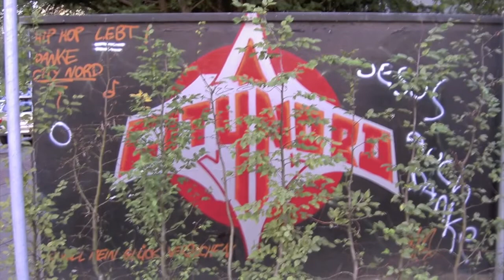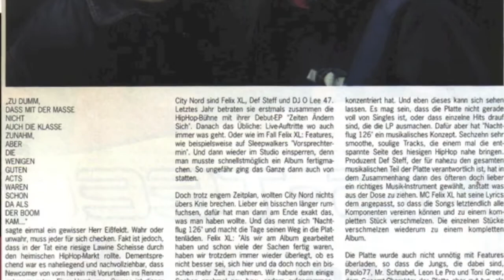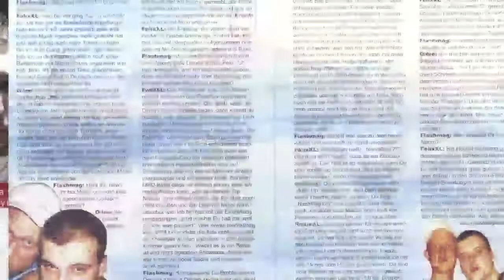City Nord - Spätschicht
City Nord - Spätschicht (Demo, ca. 2001, Instrumental später als "Alarm" auf dem Nachtschicht 126 Album)
Felix XL, der Mann am Mic bei City Nord gründete Anfang/Mitte der Neunziger Jahre zusammen mit ein paar Freunden die Bramfelder/Wandsbeker Rap-Combo "08/15", aus der "City Nord" hervorging, und kurz darauf stieß O-LEE 47, der ursprünglich aus dem Graffiti Sektor der Hip Hop Bewegung kam, als DJ dazu.

Kennengelernt hatte man sich zuvor über Mr. Schnabel von der Band "Dialektik" in Udus legendärem Hamburger "Treff". In den Jahren 1994/95 folgten diverse Auftritte mit eigenen Demo-Songs, unter anderem auf Buback Tonträgers legendärem Hamburger Hip Hop Jam "Kill X-Mas with a Groove", in Freiburg, Bielefeld und diversen Jugendzentren im Norden Deutschlands. Deutschsprachiger Hip Hop begann zu der Zeit vielerorts wie in Hamburg zu wachsen und so konnte man "08/15" und später "City Nord" zur damaligen neuen Schule der Hamburger Rapszene zählen.

1998 stießen Felix XL und O-LEE 47 auf Devon Styles aka Def Steff, der sich damals noch Disco Down nannte, und City Nord war geboren. Man feilte an neuen Beats, schrieb fleißig Texte und spielte kleinere Shows. Schließlich schaffte es O-LEE 47 einen Plattendeal bei einem Kölner Indie-Label an Land zu ziehen. Die erste City Nord AA-Sided 12“ Maxi-Vinyl-Single „Top Niveau“ erschien in 1000'er Auflage inkl. eines Massive Töne Remixes.

Einige Monate nach VÖ dieser ersten 12" und viele Gigs später unterschrieb man schließlich nach vielen Verhandlungen mit etlichen Labels bei Tim Renners Motor Music, einem Sublabel von Universal die zu der Zeit noch in Hamburg ihre Büros hatten. Als erste Veröffentlichung erschien die limitierte 12“ Maxi von "Zeiten ändern sich", gefolgt von der monströsen Tripple-Vinyl- bzw. Digipak-EP.
Wirft man bei dieser EP einen Blick auf das Cover, wird dem wahren Hip Hop Kenner schnell klar, dass es sich um die legendäre „Wildstyle-Bühne“ handelt. Original und exklusiv im winterlichen New York fotografiert. Der "Zeiten ändern sich" Schriftzug, ein Tag vom damaligen Backspin-Herausgeber "Cask" im Silber-Prägedruck, das Logo von Graffiti-Legende "Razor" gezeichnet, Das Backcover von Backspin-"Gizmo" gesetzt und Remixen von "Doppelkopf" Produzent Bubblez und dem Produzententeam C.L.A.S. aus den legendären Boogie Park Studios. Der Pressetext zum Release kam vom Backspin Chefredakteur Dennis Kraus und auf Deutschland-Tournee ging es als Vorband für die Black Eyed Peas.

2002 folgte das Debüt-Album „Nachtflug 126“ und zugleich letzte musikalische Lebenszeichen. Ein Konzeptalbum aus der Feder von Felix XL und fast allen Beats von Def Steff mit einigen Features wie Mr. Schnabel oder Paolo 77. Es wurde Musik produziert mit weniger Samples und weniger Synthies, dafür mehr Rhodes, Quer- und Altflöten, Bläsern, Gitarren und echten Bässen. City Nord gelang, was vielen anderen Hip Hop Bands zu der Zeit in Deutschland nicht gelang: Anspruchsvolle Texte kombiniert mit tiefen Hip Hop Beats und High-End Produktionen.

Live gingen Frontmann Felix XL und sein langjähriger DJ O-Lee 47 zusammen mit Dauer-Hypeman Leon Le Pro aka EL' OMC noch einige Male auf Tour, denn schließlich wurde man über die Jahre zu einer echten Einheit. Nach Auftritten auf der "Splash Festival" Mainstage 2001 war man dort ein Jahr später Headliner nach der Vorband "A.I.D.S. (Alles ist die Sekte)", ging im Nightliner auf GSA/DACH Tournee zusammen mit Mr. Schnabel, Leon Le Pro aka EL' OMC, Phantom Black, Twisted und anderen Freunden und absolvierte hier und da noch einige TV- und Radio Gigs bis sich Ende 2002 die Wege endgültig trennten.

Anläßlich des 20 jährigen Jubiläums von "Zeiten ändern sich" erscheint der komplette City Nord Katalog wieder für Fans und Liebhaber der alten Werke und der alten Zeiten, denn Zeiten ändern sich bekanntlich.